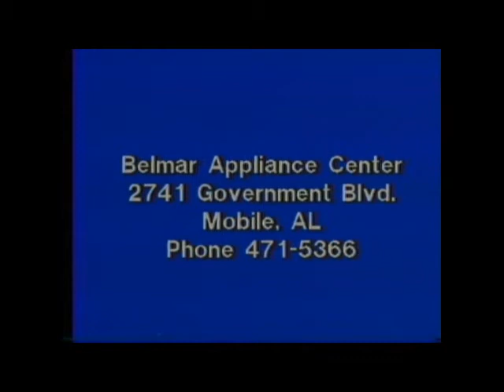GE Refrigerator Commercial 1977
Belmar Appliance Center